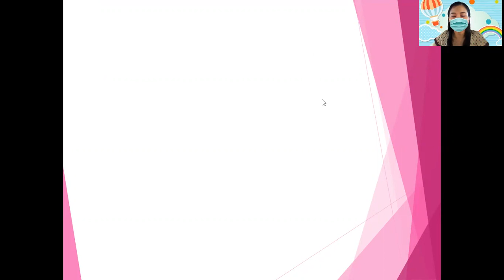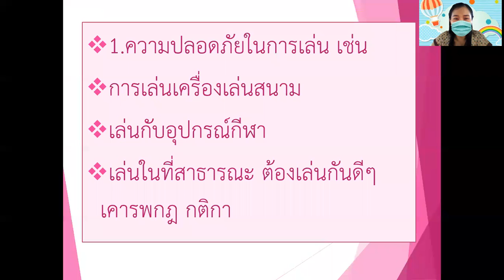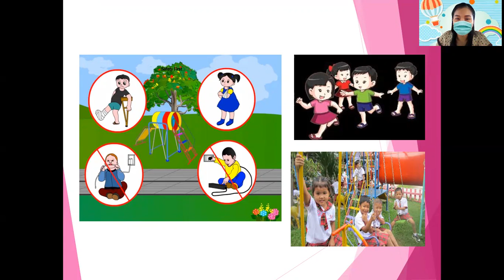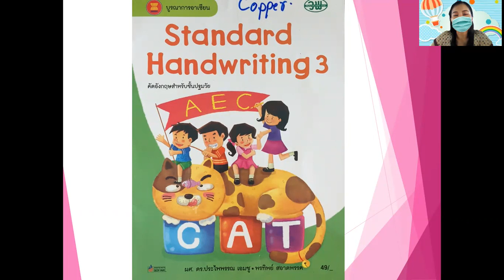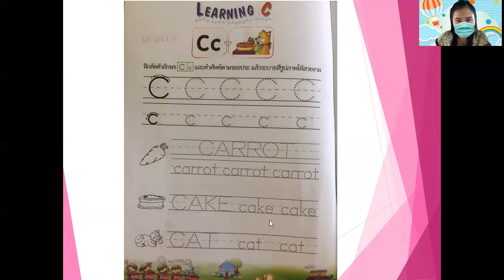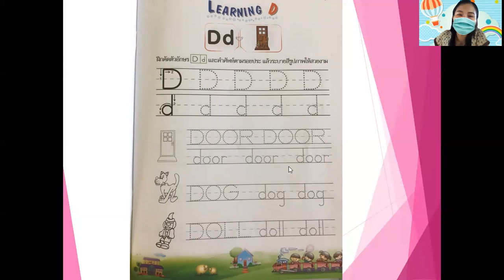อ.3/1 ครูกาญจนา หน่วยปลอดภัยไว้ก่อน (ครั้งที่1)